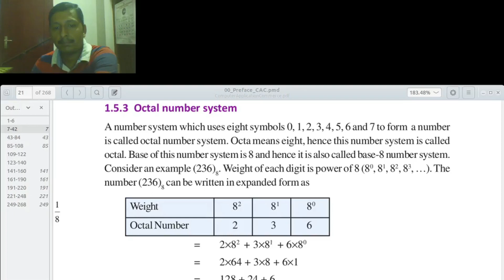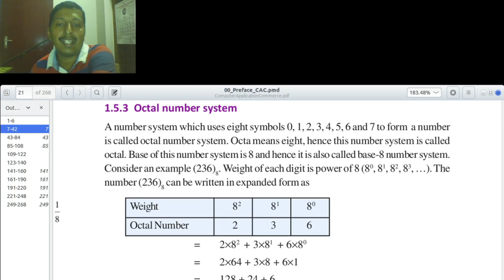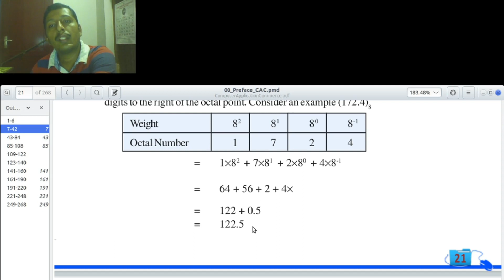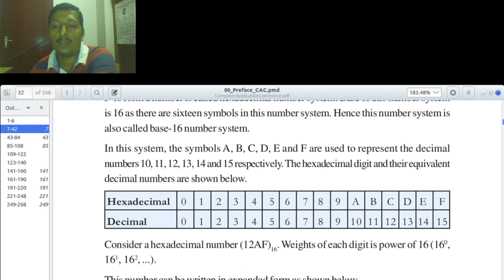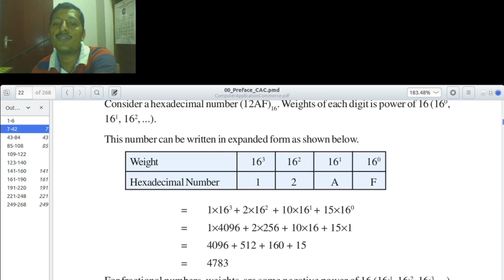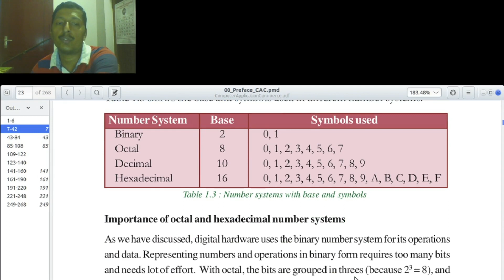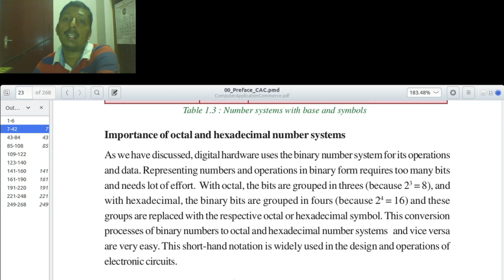octal and hexadecimal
number systems